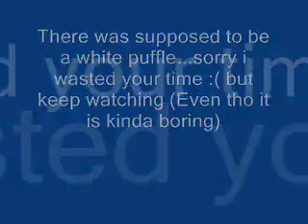a look at cp